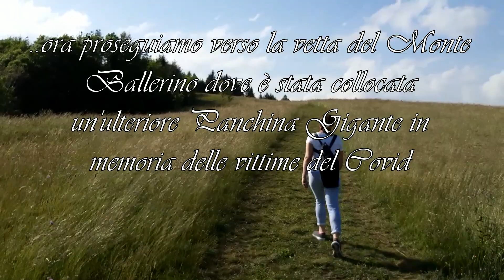(BB07) Panchine Giganti dei Colli di San Fermo #97 - BG, 1275m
STAGIONE 6

DIFFICOLTA': FACILE: passeggiata domenicale per famiglie.

DISLIVELLO: meno di 100 mt

LIVELLO DI DIFFICOLTA': T (Turistico)

LUNGHEZZA: circa 5 minuti per arrivare alla Big Bench Giallo-Bianca di Grone; 15 minuti per arrivare in cima al Monte Ballerino dove è ubicata la Panchina Gigante dedicata alle vittime del Covid.

PANORAMA: Panorama ampissimo sulla provincia Bergamasca.

ACCESSO: La Big Bench si raggiunge in auto da Sarnico o da Grone ( i Colli di San Fermo sono infatti un valico); raggiunta la chiesa di San Fermo, in corrispondenza del passo, è sufficiente seguire le indicazioni che portano a Piazzale Virgo Fidelis, dove è possibile parcheggiare l’auto.

DESCRIZIONE: La Panchina Gigante si raggiunge seguendo la stradina cementata (indicazioni "Monte Ballerino") che parte proprio alle spalle del Bar Pizzeria al Colle (dove è possibile timbrare il passaporto)

NOTA: tipica gita della domenica pomeriggio adattissima a famiglie con bambini.

NOTA 2: Per chi vuole saperne di più riguardo alle Panchine Giganti, è possibile consultare il sito internet ufficiale a questo indirizzo